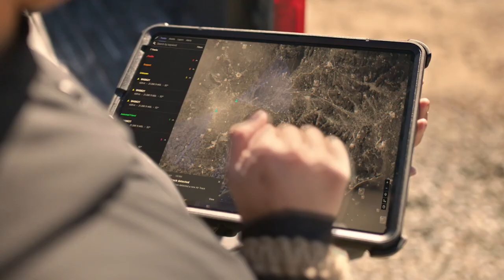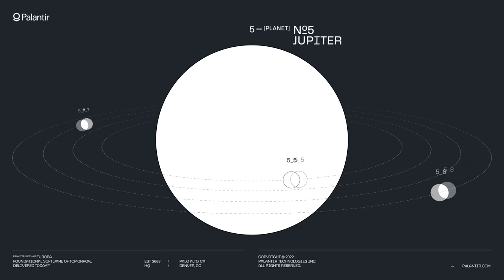Palantir Partners With Oculus Founder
Anduril Industries received a subcontract award from Palantir Technologies for the hardware system design for the U.S. Army’s Tactical Intelligence Targeting Access Node (TITAN) prototype effort.